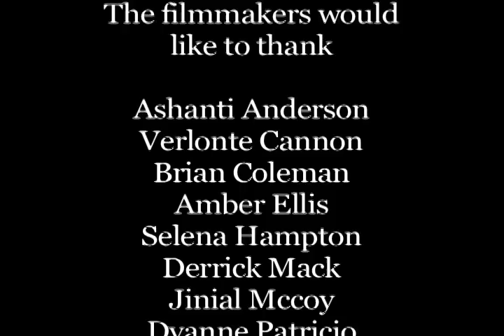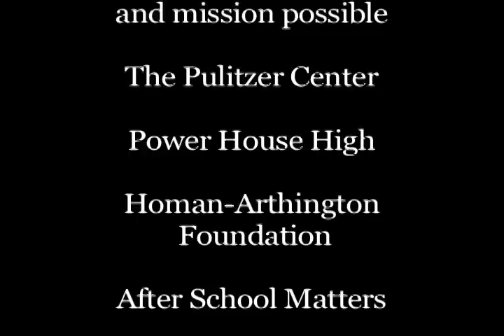It's Their Life: LGBT Teens in Chicago